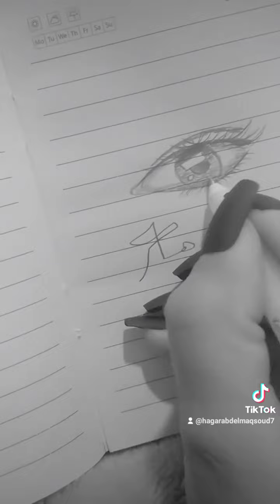رسم_بالرصاص رسم_العين fpyツ رسم_سهل